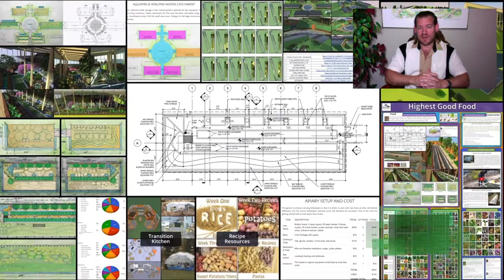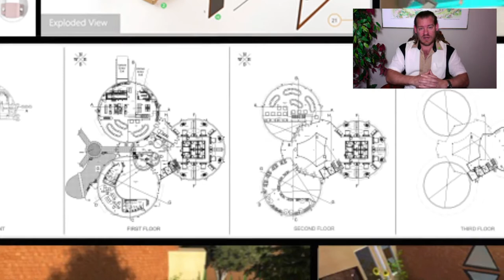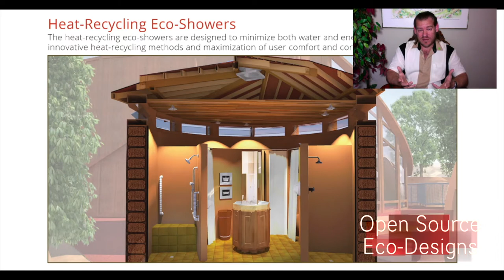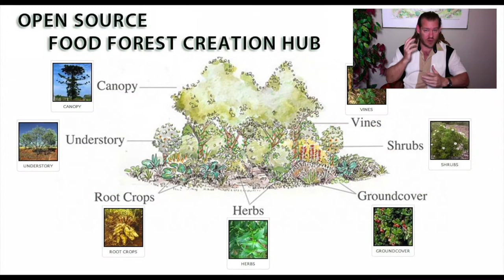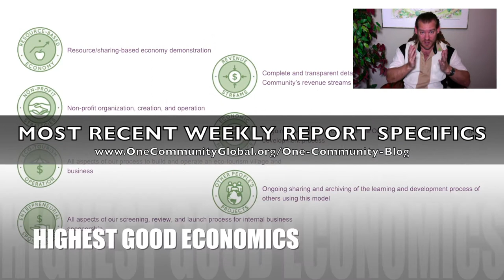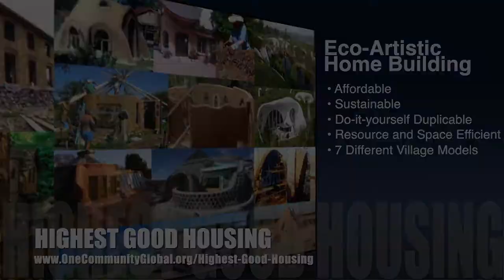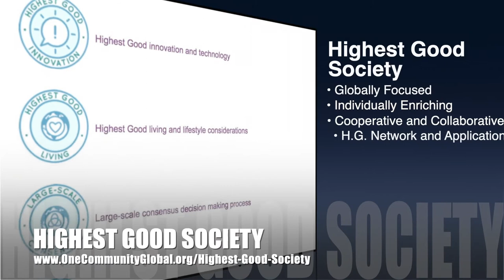How to Help Humanity Help Itself - One Community Weekly Update #402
How to Help Humanity Help Itself | Global Collaboration | Open Source Cooperation | Sustainable Energy | Global Sustainability | World Change | Green New World | One Community | Weekly Progress Update #402 Specifics are

“How to help humanity help itself: DIY open source sustainability resources that provide a better living experience while also supporting global regeneration and addressing global challenges with food, energy, housing, education, etc. We can create a better world for everyone if we work together as a grassroots movement of people improving their own lives and the lives of others through sustainable living practices. This is the December 6th, 2020 edition (#402) of our weekly progress update detailing our team’s development and accomplishments.”

THIS WEEK'S TOPIC: How to Help Humanity Help Itself